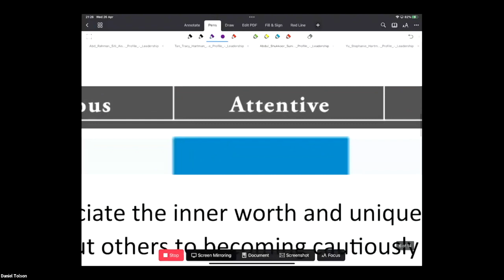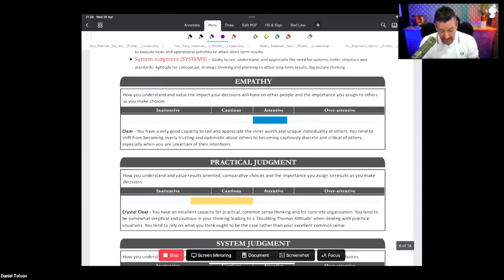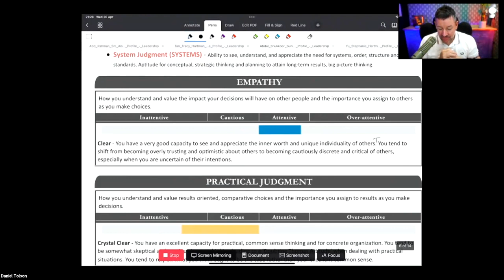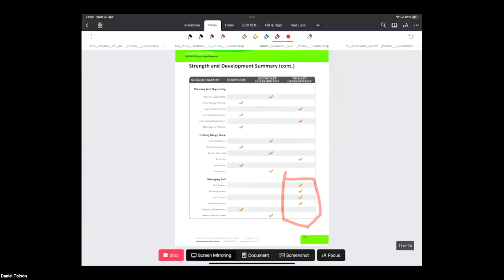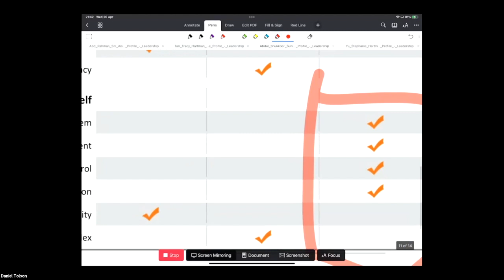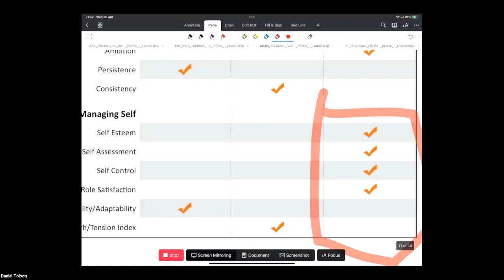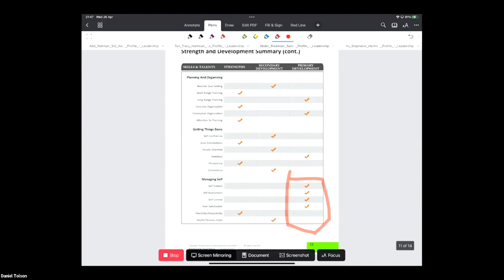100 X DNA - Hartman Values Profile Debrief with Coach Daniel and Sunir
In this video, you'll witness a 30+ minute one-on-one hot seat session with Sunir. He's eager to start an online business that aligns with his passion for providing education, and he'll be utilizing the Hartman Values Profile assessment to help him achieve his goals.

0:00 Intro
00:37 What's your business goal?
2:48 What do you want to sell?
9:00 Explore Hartman Value Profile
23:40 Feedback

Did you know that AI technology can help executives and business owners identify and eliminate income-limiting beliefs?

You'll find a helpful resource that explains the science behind this technology and provides tips for incorporating it into your life and career.

Don't let your beliefs hold you back from success - use the power of AI to take you to the next level!